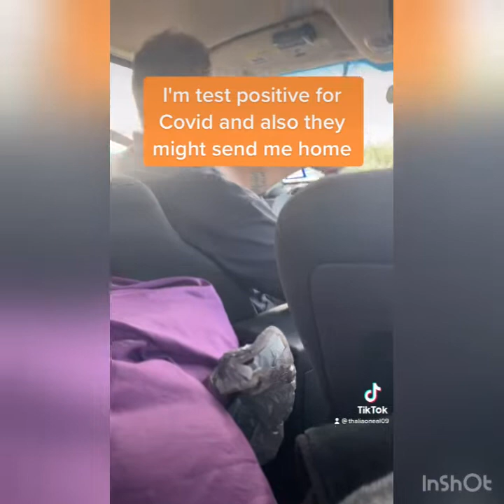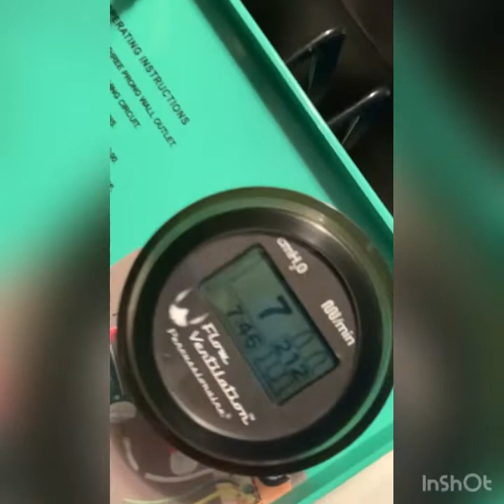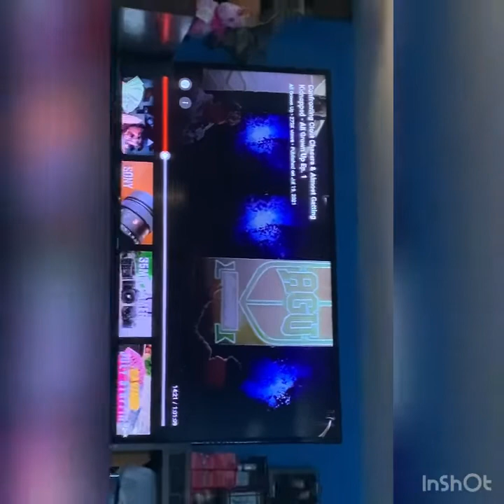I have Covid 19 day in life high risk vlog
It been 7-8 day already since I had Covid rights now I been having dry cough and sore throat headaches pain ache

I’m 19 year old with chronic illness I love making videos for fun vlog makeup  God gospel
How old are you I am 19 year old
I use my phone or iPad to films iMovie or KineMaster
I have 1 lung and a feedingtube cochlear implant